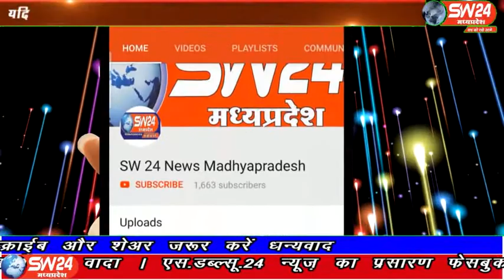sw24news barwah, 08.02.2020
खरगोन जिले के बड़वाह में अखिल भारतीय चैतन्य साधक परिवार पड़ाली द्वारा बड़वाह के ग्राम पणाली में सात दिवसीय श्रीमद् भागवत कथा का आयोजन किया जा रहा है बडवाह से रफीक मुंडा की रिपोर्ट#sw24news